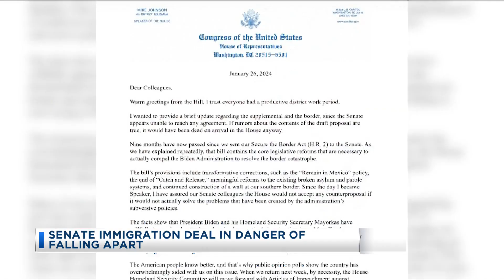Senate Immigration Deal in Danger of Falling Apart